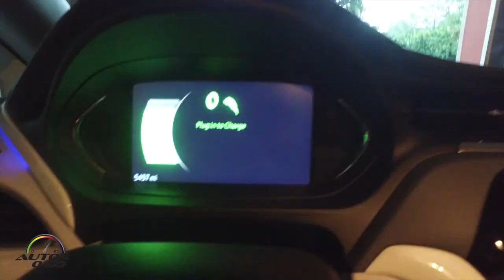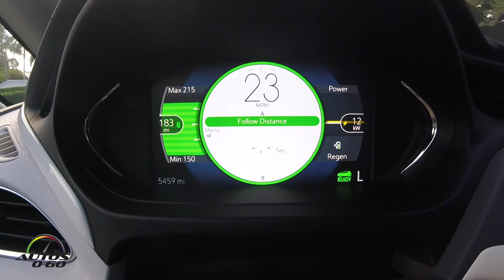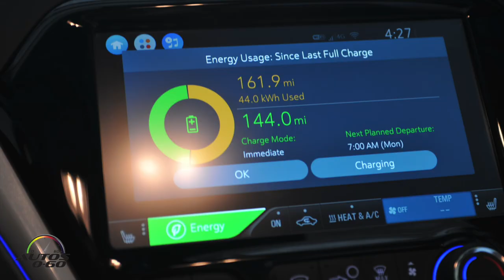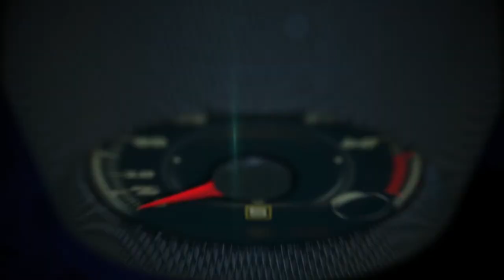Test Drive Chevrolet Bolt EV Premier 2018 en Miami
El Test Drive Chevrolet Bolt EV Premier 2017 que hicimos en Miami durante una semana, fue otra excelente oportunidad para apreciar las virtudes de uno de los mejores autos eléctricos del mercado.

En semanas recientes estuvimos al volante del BMW i3 y del Nissan LEAF, que por ahora son los modelos de competencia directa para el Bolt EV y como hay que esperar varios meses para ver al Tesla Model 3 en las calles, esta versión del auto 100% eléctrico de Chevrolet tiene claras ventajas sobre el resto.

La principal ventaja es su rango de independencia de hasta 238 millas por carga total de batería, con lo que lidera por ahora el nuevo mercado de autos eléctricos.

El diseño exterior del Chevrolet Bolt EV tiene cierto parecido con una SUV compacta, pero cuenta con cinco puertas, estilo hatchback, lo que le da capacidad para hasta cinco pasajeros y gran utilidad por su amplio espacio de carga con un total 16.9 pies cúbicos de capacidad.